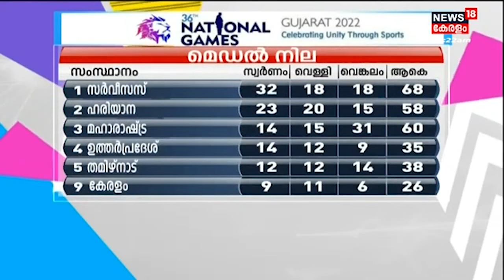National Games | വനിതകളുടെ Long Jumpൽ Nayana James 6.33 മീറ്റർ ചാടി സ്വർണം നേടി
National Games : National Gamesൽ കേരളത്തിന് ഒരു സ്വർണം കൂടി. വനിതകളുടെ Long Jumpൽ Nayana James 6.33 മീറ്റർ ചാടി സ്വർണം നേടി. ഈയിനത്തിൽ ശ്രുതി ലക്ഷ്മിക്ക് വെങ്കലം ലഭിച്ചു. 6.24  മീറ്ററാണ് ദൂരം.